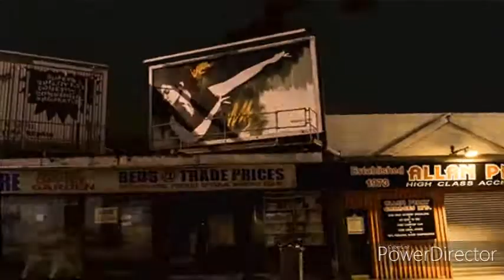Graffiti World series preview